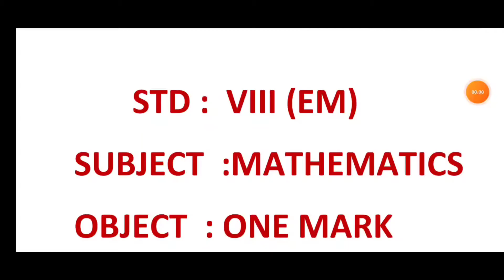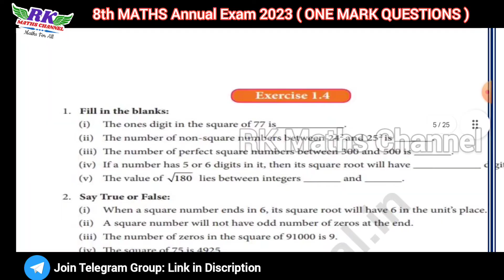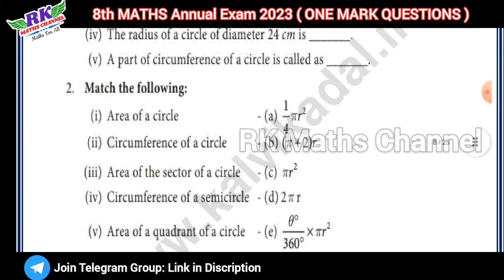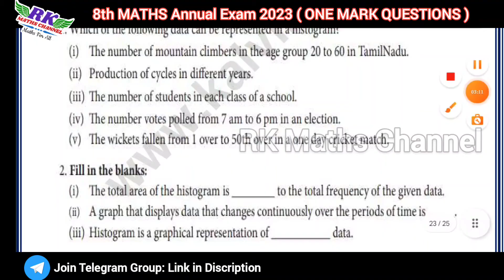TN 8th Maths|All Chapters One Mark Questions|English Medium & Tamil Medium